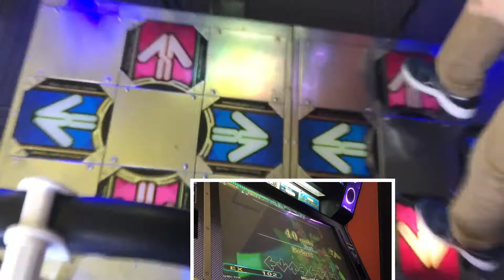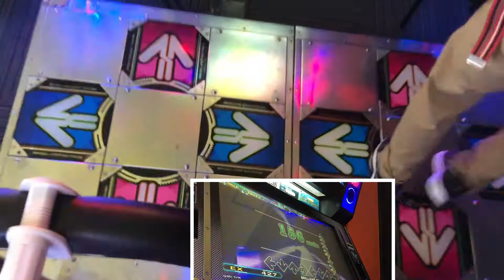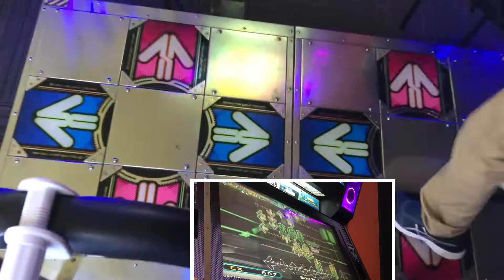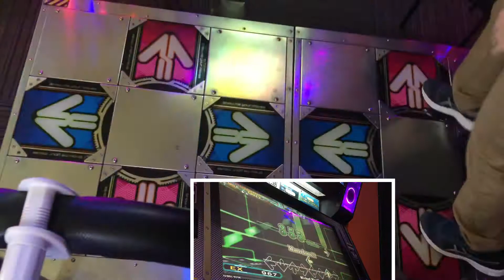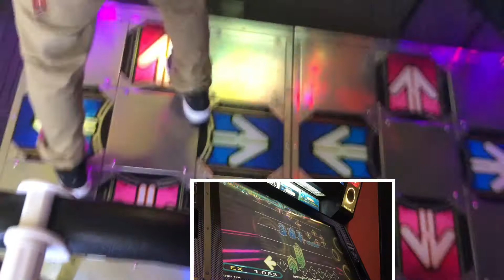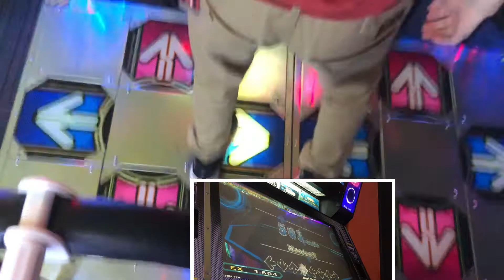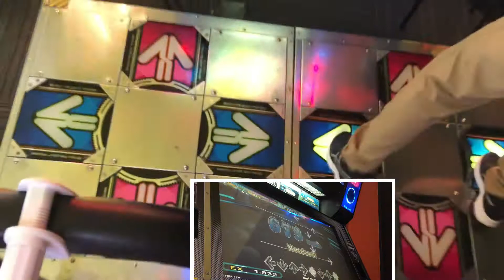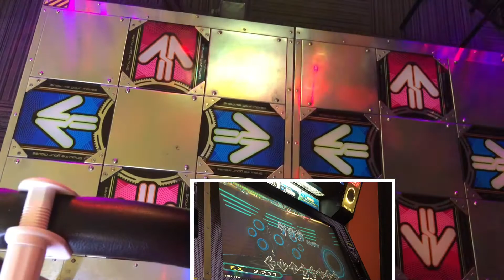AA【DDRA20PLUS】NIGHT DRIVE【WAVE】 DDR DDRA20PLUS 町田ラウンドワン2021年6月9日